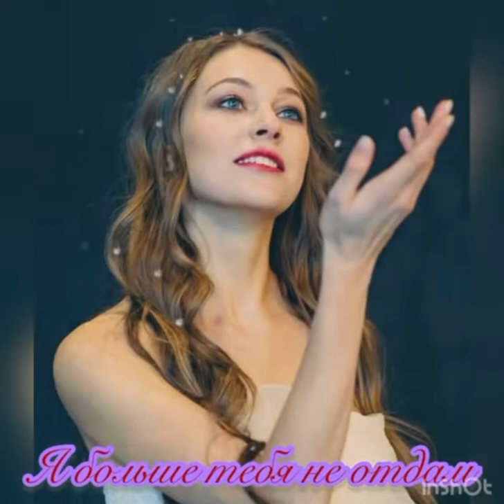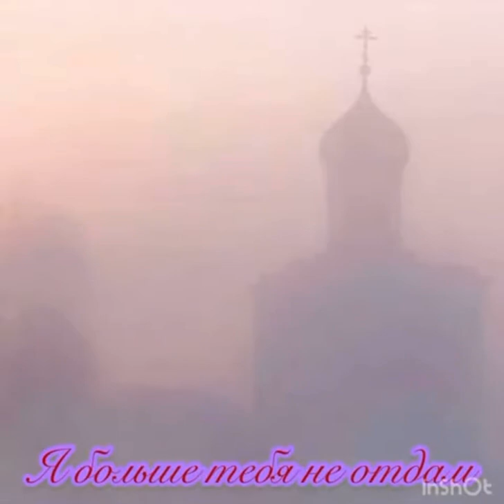Я больше тебя не отдам Анна-детективъ ждём 3 сезон